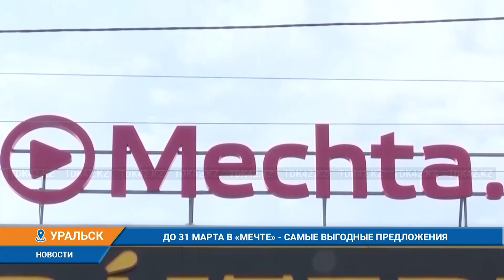ДО 31 МАРТА В «МЕЧТЕ» - САМЫЕ ВЫГОДНЫЕ ПРЕДЛОЖЕНИЯ